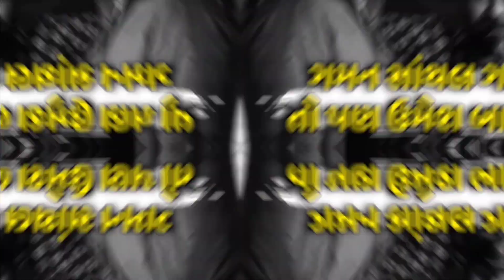ઉમેશ બારોટ ગમન સાંથલ વિશે શું બોલ્યા જોવો😳||Gaman Santhal